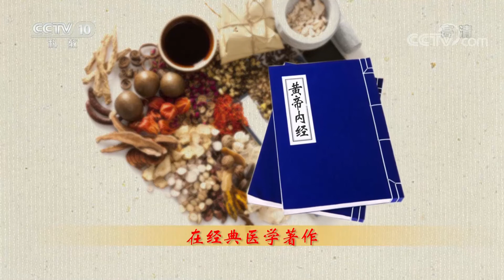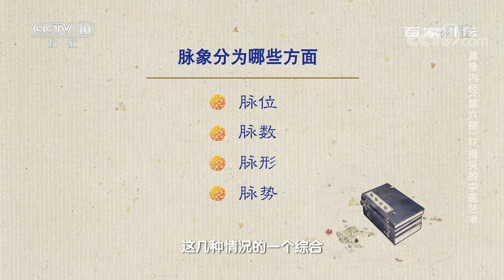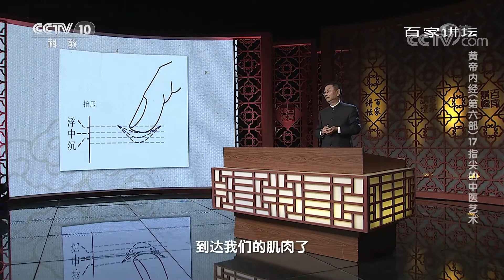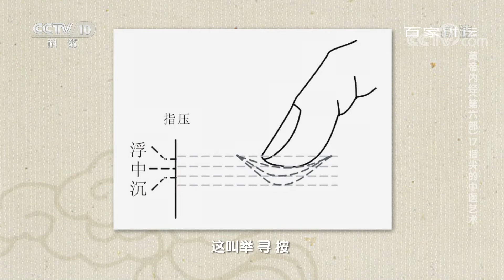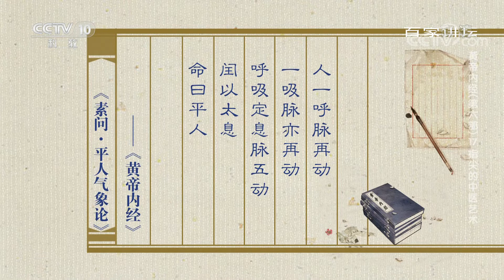警惕！影响脉象的四个要素有这些！《百家讲坛》 20210331